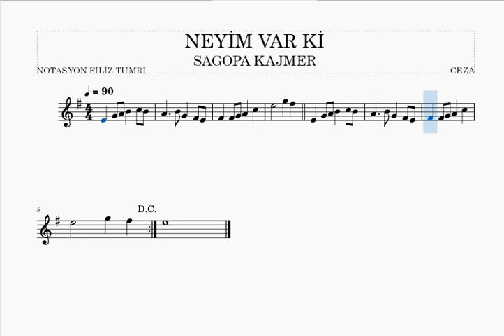NEYİM VAR Kİ - SAGOPA KAJMER- CEZA -KEMAN NOTALARI